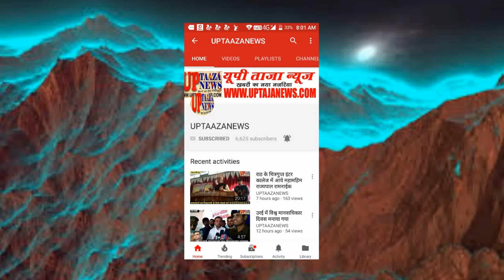रमज़ान इबादत का महीना इस कड़ी धूप में किस तरह रहेंगे लोग रोज़े से, किस तरह से काम के साथ साथ रोज़ों